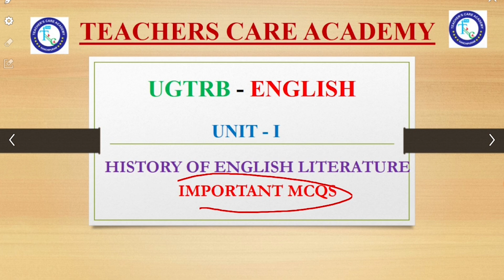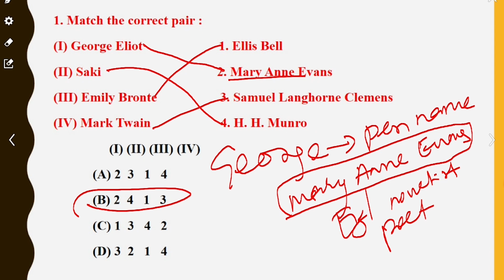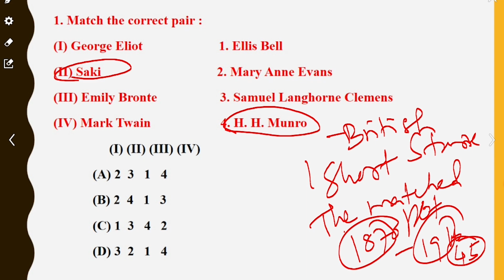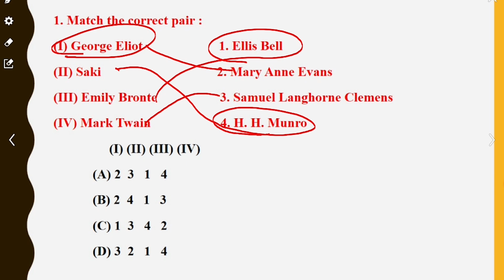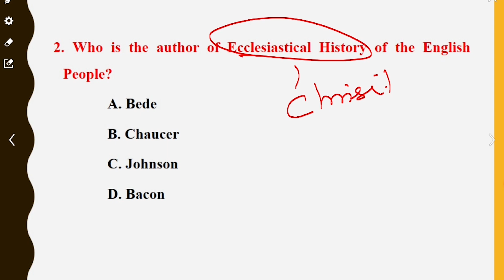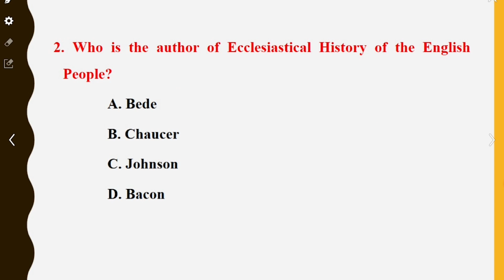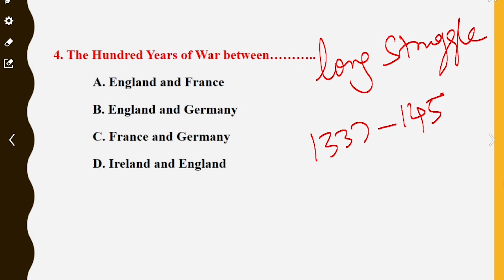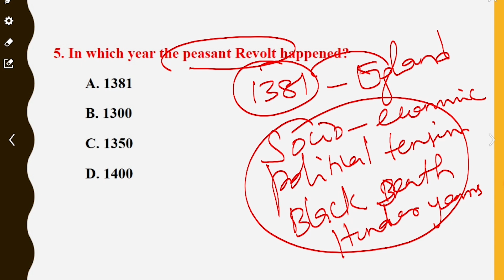UGTRB (English) தேர்வில் எதிர்பார்க்கப்படும் வினாக்கள் பகுதி -1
தமிழ் கட்டாயத் தகுதி தேர்வு Sample Material

ONLINE CLASSES

LIVE CLASSES

VIDEOS

MOTIVATIONAL SPEECH

Head Office :
38/23, Vaigundaperumal Koil Street,
Kancheepuram- 631502
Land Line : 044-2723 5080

Branch Office :1
KPRS Tower
Thennur High Road
Tirchy - 620017

Simmakkal
Madurai - 625001